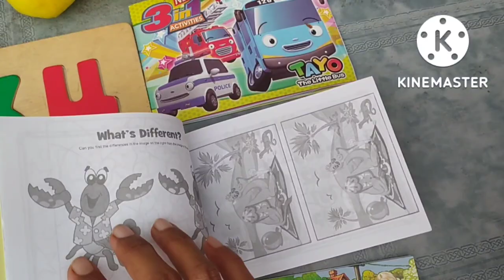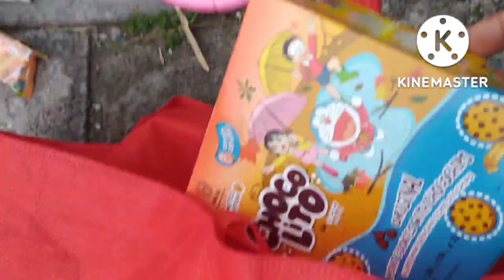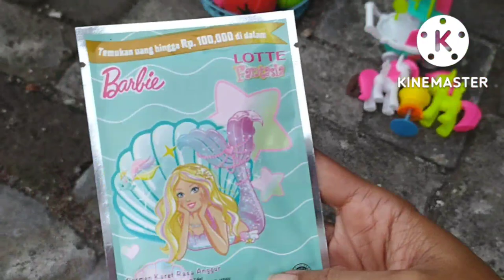Permen yupi,es krim, lollipop, bebek,bt21